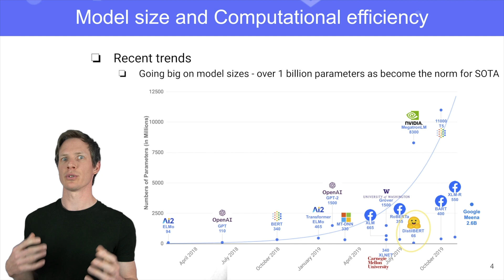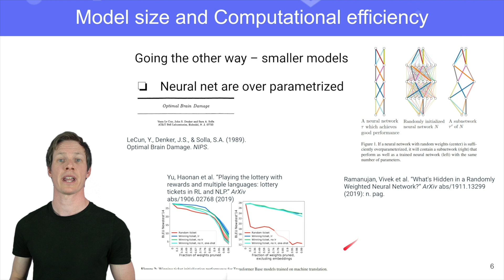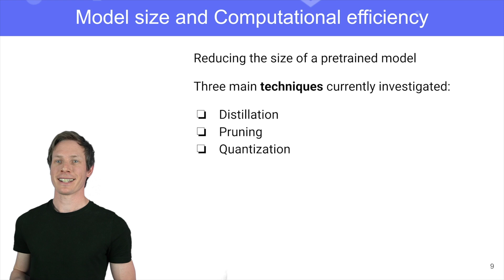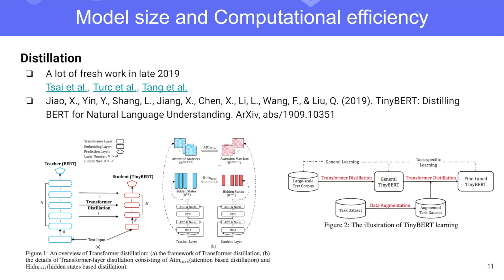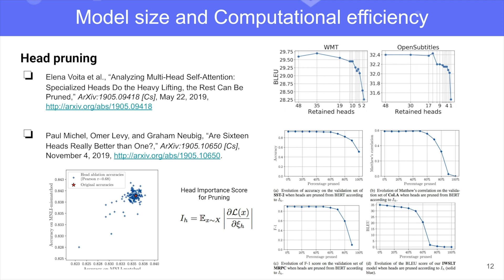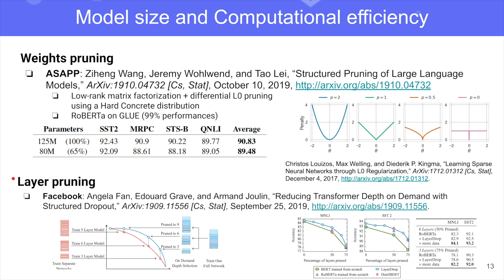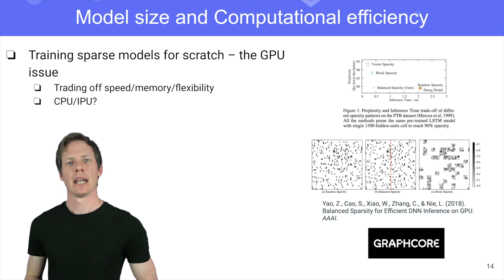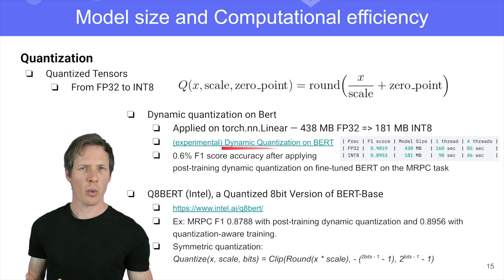Trends in Model Size & Computational Efficiency in NLP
Thomas Wolf discusses Model Size & Computational Efficiency in Transfer Learning in Natural Language Processing (NLP)

Present by Thomas Wolf (Science lead at HuggingFace)